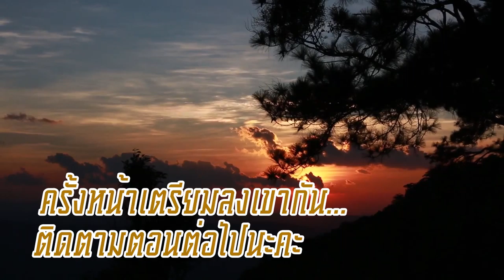ภูกระดึง ep2 เเก้ไข 1